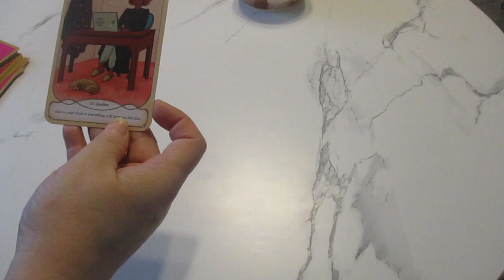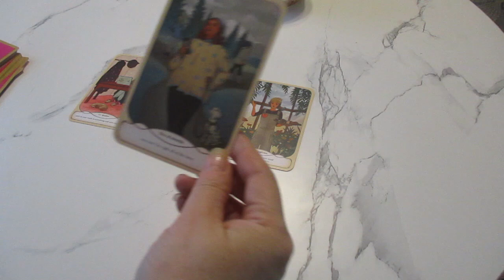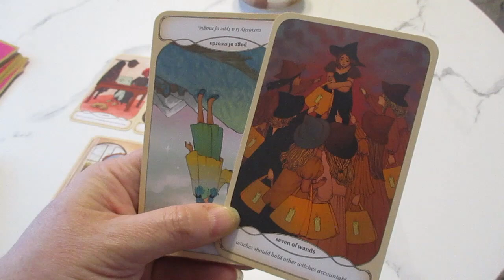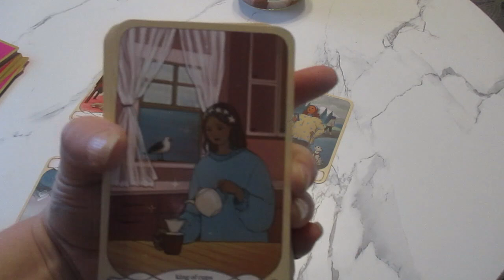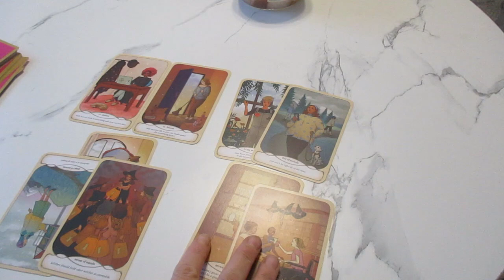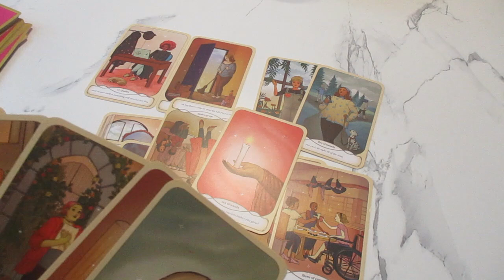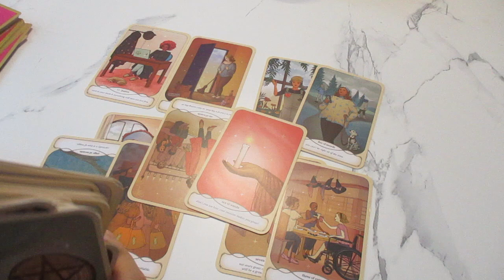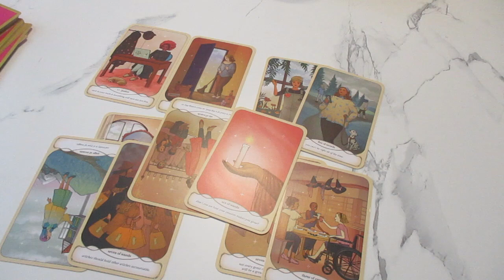DM 👿 feels All his Emotions all at once, your energy is pulling him in leaving him Defeated